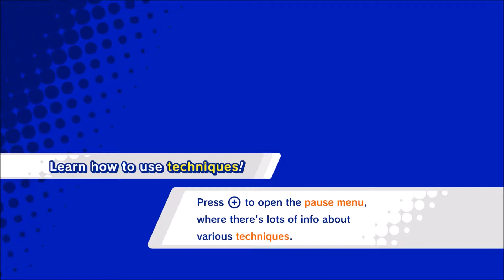Kirby Star Allies | Pon and Con Boss Fight! Ep.7